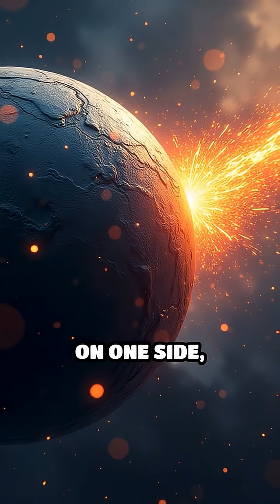The Secret Science Behind Spinning Balls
Discover how spinning objects curve through the air! Learn the physics behind their mesmerizing paths.